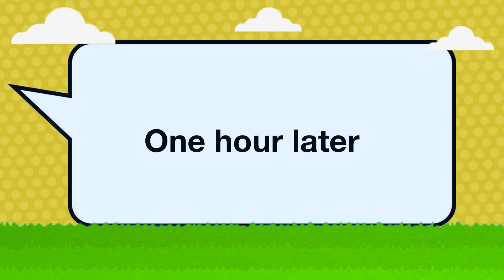Stranded by Julian